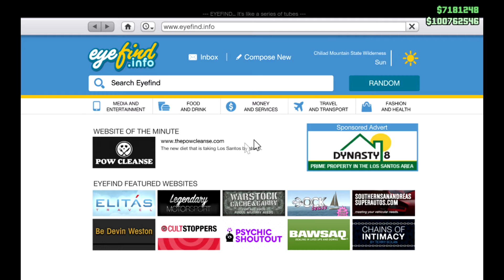(PC) GTA5 Online Gameplay w/ wer38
Hey Guys, I Hope You Enjoyed The Video. If you did, leave a like :D

(Sorry for the long link, will replace with custom soon)

Support is always nice, so whatever floats your boat, floats my boat.